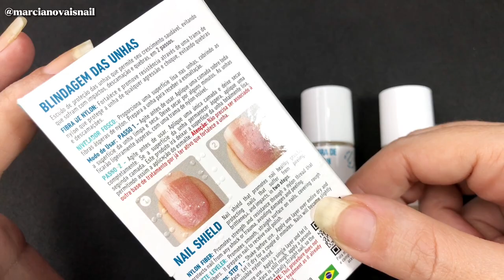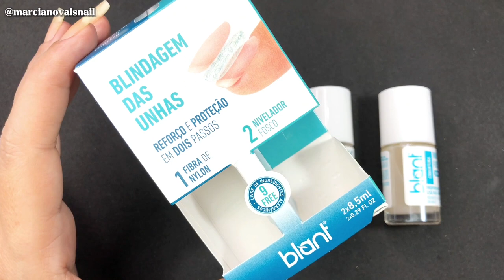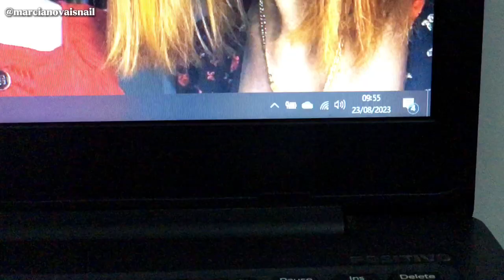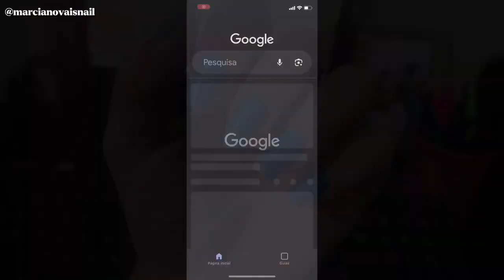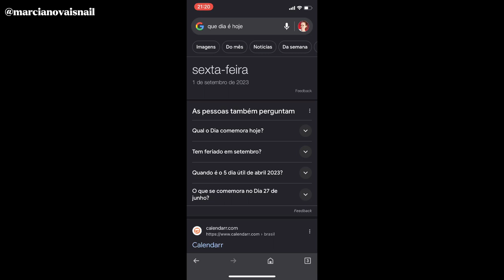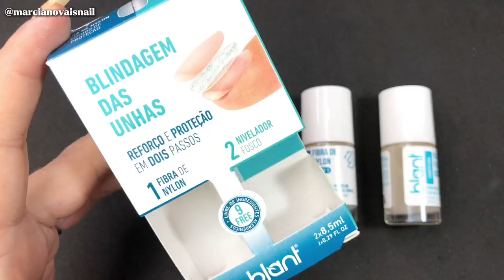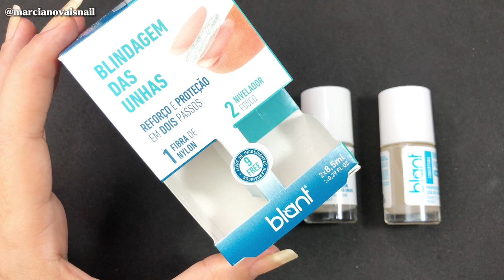BLINDAGEM NAS UNHAS COM O KIT BLANT DURA QUANTO TEMPO?! | MEU FEEDBACK DO KIT BLINDAGEM DAS UNHAS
QUEM AÍ ESTÁ COM PROBLEMAS COM UNHAS FRACAS, QUE NÃO CRESCEM ?!
HOJE EU TROUXE PARA VOCÊS, MEU FEEDBACK DO LANÇAMENTO DA BLANT " BLINDAGEM DAS UNHAS", COMO SEMPRE FALO PRA VOCÊS, ANTES DE TRAZER DICA DE PRODUTOS EU ANTES FAÇO O TESTE, AI SE EU GOSTAR E OBTER RESULTADOS JÁ LOGO FAÇO VÍDEO PRA VOCÊS, TESTEI ESSE LANÇAMENTO E OLHA FIQUEI APAIXONADA POR ESSE KIT QUE VEIO REVOLUCIONAR NO MUNDO DAS UNHAS E SOCORRER QUEM TEM PROBLEMAS COM AS UNHAS NATURAIS, INDICADO PARA TODOS OS TIPOS DE UNHAS, MAS O FOCO MAIOR É, AJUDAR QUEM TEM UNHAS FRACAS, QUEBRADIÇAS, QUE SOFREM, DESCAMAMENTO, SEM CRESCIMENTO NATURAL E PARA AJUDAR RECUPERAR UNHAS APÓS REMOÇÃO DE UNHAS ARTIFICIAIS, COMO ALONGAMENTO DE GEL. MAIS TAMBÉM, PODE E DE SER USADO, POR QUEM TEM UNHAS NATURAIS, FORTES E SAUDÁVEIS, POIS AUXILIA AINDA MAIS NO FORTALECIMENTO E PROTEÇÃO DAS UNHAS NATURAIS, ESPERO QUE VOCÊS GOSTEM.

* KIT BLINADGEM DAS UNHAS BLANT É; 9 FREE E VEGANO.

*ABAIXO TEM LINK DOS SITES ONDE ENCONTRAM TODOS OS PRODUTOS QUE EU USO E INDICO OK.